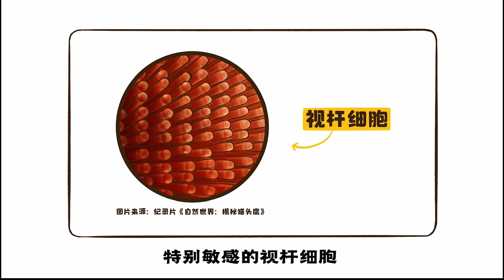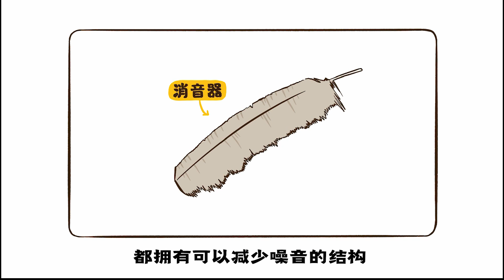【科普】貓頭鷹爲什麽會被歸爲猛禽？【画渣花小烙】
鸟类分为8个生态类群
其中两个特殊类群在我国现存的鸟类中没有
其它的是
大自然中的天然歌手鸣禽
擅长爬树的攀禽
长着大长腿的涉禽
擅长游泳潜水的游禽
地面觅食的陆禽
以及堪称鸟中之王的猛禽
而我们今天的主角猫头鹰
就是猛禽组的一员

大家好，我是花小烙，我的梦想是成为一名博学的画渣